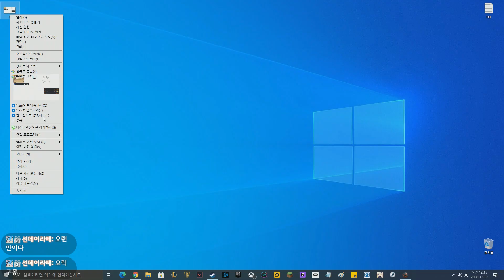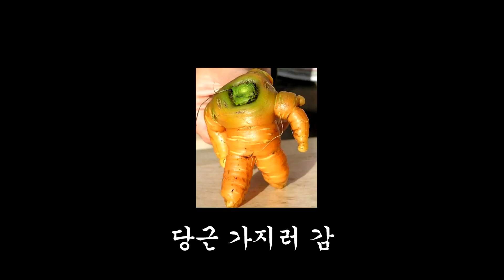죽은 시체를 살려서 좀비노예로 만드는 도른 게임 (무덤듀벨리)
🐶 게임이름 : 그레이브 야드 키퍼 (무덤지기)
쉬면서 종종 했던 게임인데 소개해주고 싶어서 가져와씁니당!

- 트위치 방송에서 진행한 컨텐츠를 올리는 몽튜브입니다.

*문의 사항이나 건의 피드백 등 보낼 게 있으면